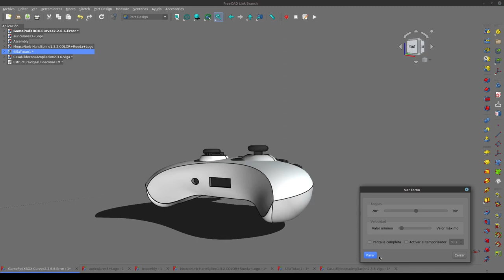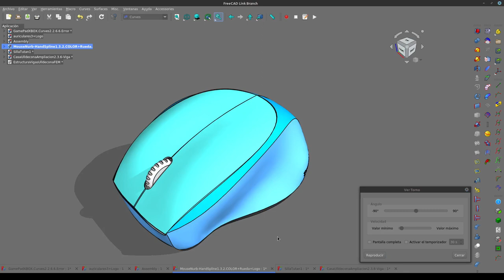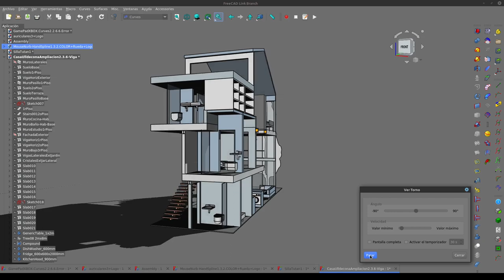FreeCAD. Design. Yes, you can...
Con FreeCAD puedes hacer muchas cosas, entre ellas diseño de producto ( Diseño Industrial). Anímate!! y apoya a sus desarrolladores con lo que puedas. Un saludo.

With FreeCAD you can do many things, including product design (Industrial Design). Cheer up !! and support its developers with whatever you can. All the best.